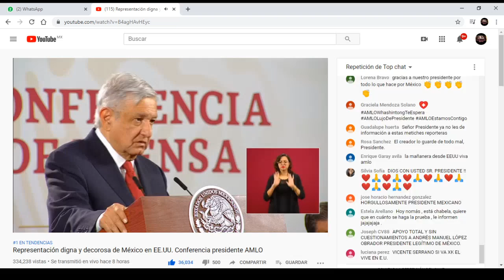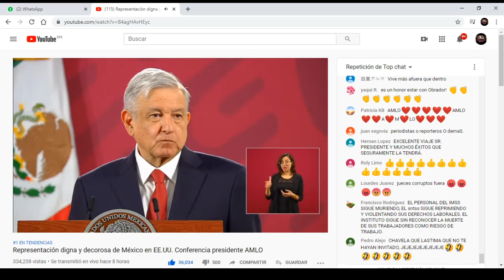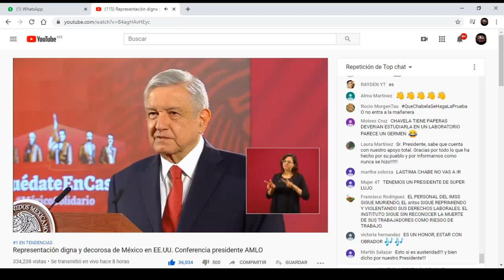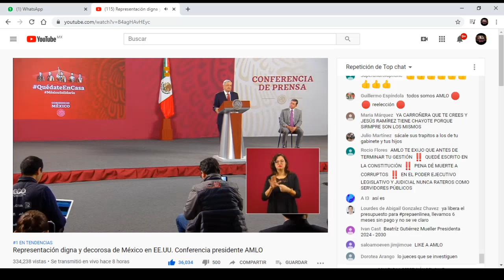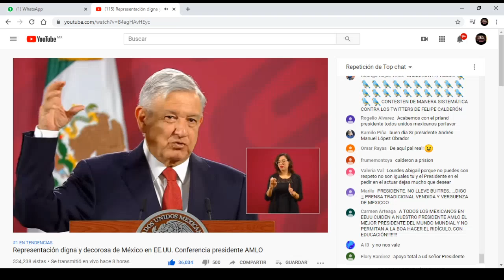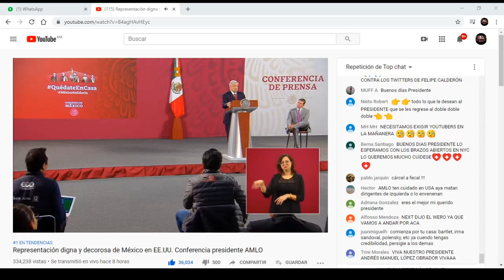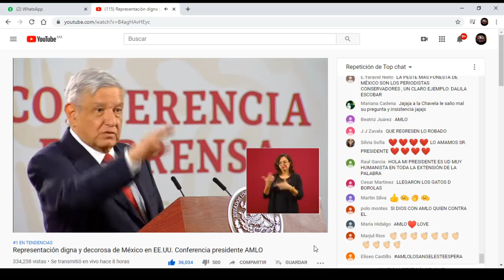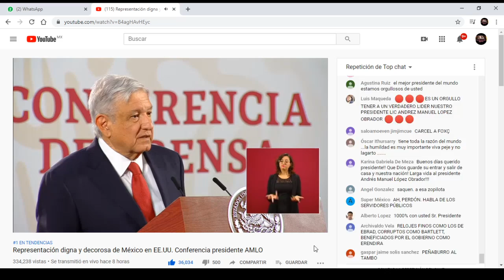HACER DE LA HONESTIDAD UNA FORMA DE VIDA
EL PUEBLO SE CANSA DE TANTA PINCH3 TRANSA